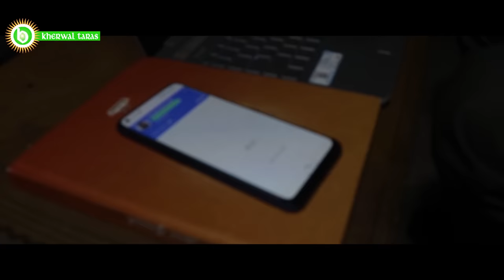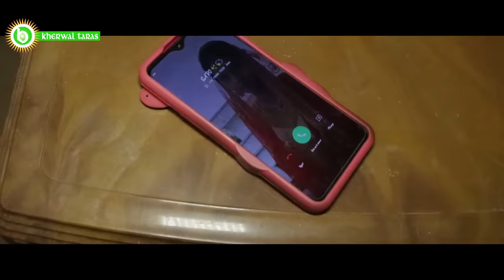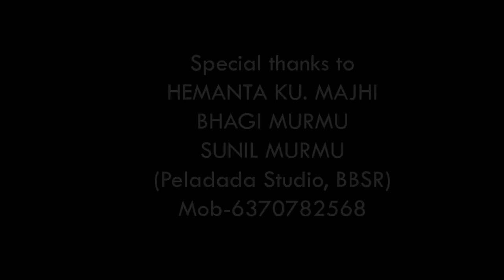NISARTHI Santali Telefilm | Kherwal Taras Production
title-NISARTHI
story & direction-UDHURAN HANSDAH
producer-ALADI MARNDI
male playback singer-SAMARAY MURMU
female playback singer-SALOMI HANSDAH
song lyrics-UDHURAN HANSDAH
music director-SAMARAY MURMU
music & BGM-SAMARAY MURMU,BASANTA MARNDI,BISU BHAI
(M-Audio,Bangriposi)
castings:-
featuring artist-KARUNAKAR MURMU & Miss PADMABATI
character artist-BASUDEV MURMU,HARACHAND HANSDAH & MITA SINGH
role in lead artist-RABINDRA MARNDI
child artist-SABAN & HISI
supporting artistPAROMANI MURMU,JAYRAM & KARU

D.O.P & camera-BAPIRAJ HANSDAH
camera asst-DUKHIA BABU
edit-BAPIRAJ HANSDAH

Special thanks to BHAGI MURMU,HEMANTA MAJHI & SUNIL MURMU
(Peladada Studio,Bhubaneswar)

This Video is made for only Entertaiment purpose and having some possitive Social message to Society.No Animals and Birds are harmed during making and also No Self harm activity is shown in this video.